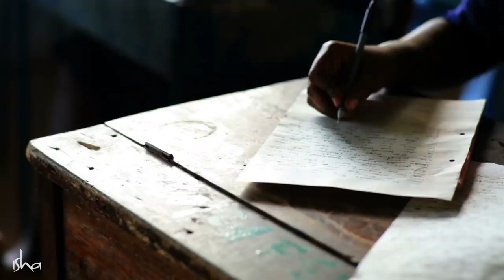Sadhguru's Secret Sauce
Ever wondered what it takes to get the kind of clarity that Sadhguru has? Find out from Sadhguru himself!